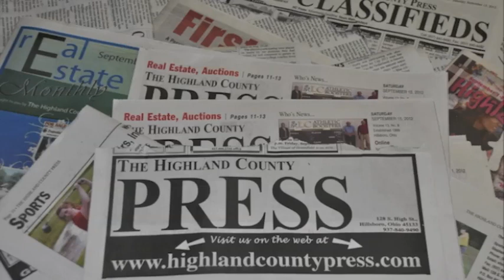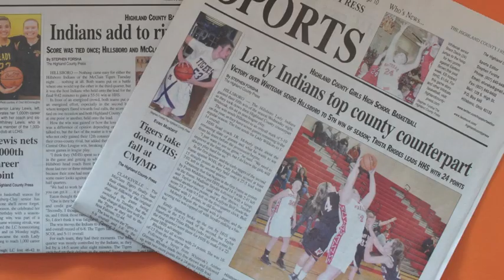Boys Basketball Whiteoak vs Fayetteville 2013